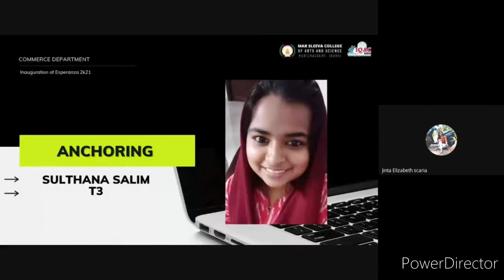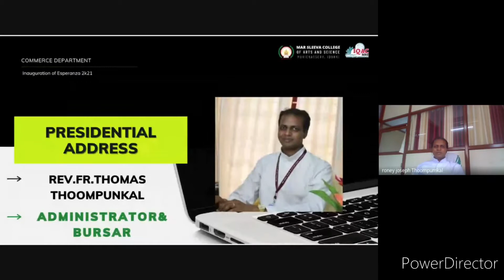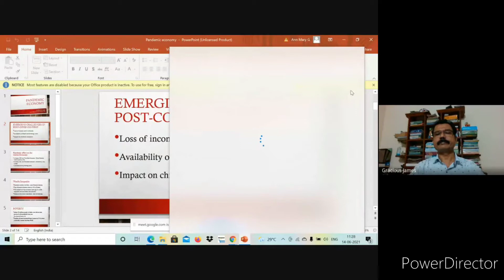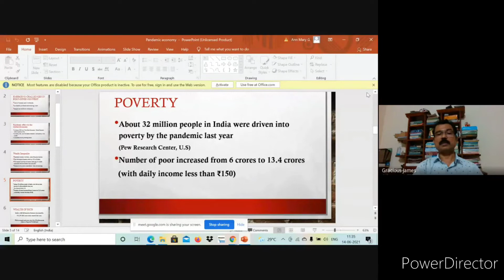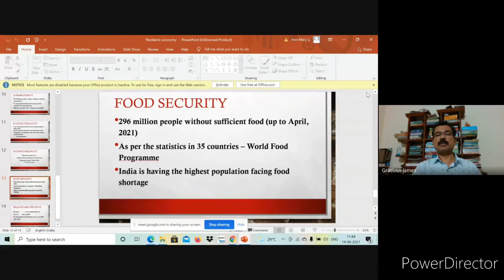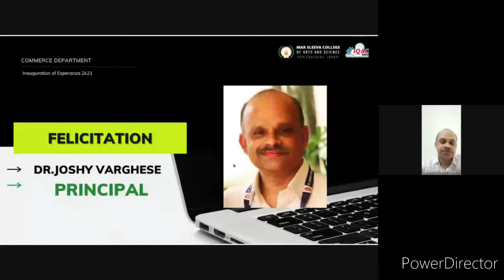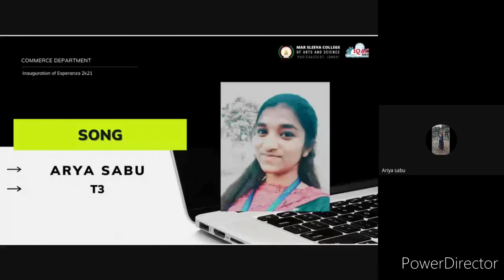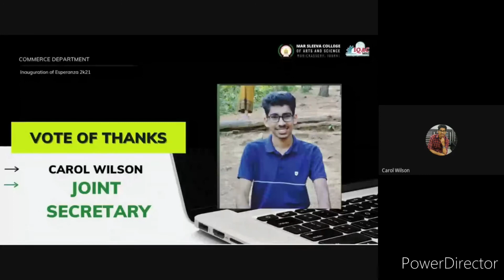Inauguration- Commerce Association 2021-22-"ESPERENSA" Mar Sleeva College of Arts& Science(14/06/21)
Chief Guest-Dr. Gracious James( Associate Processor and Research Guide, Government College, Attingal)